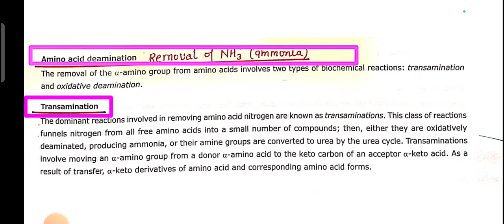L-28 | urea cycle| Biochemistry and physiology | Bsc 2nd sem